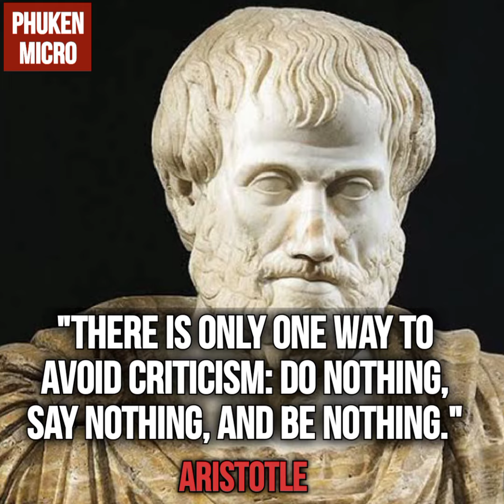"Aristotle thoughts" by Phuken Micro.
"𝗧𝗵𝗲𝗿𝗲 𝗶𝘀 𝗼𝗻𝗹𝘆 𝗼𝗻𝗲 𝘄𝗮𝘆 𝘁𝗼 𝗮𝘃𝗼𝗶𝗱 𝗰𝗿𝗶𝘁𝗶𝗰𝗶𝘀𝗺: 𝗱𝗼 𝗻𝗼𝘁𝗵𝗶𝗻𝗴, 𝘀𝗮𝘆 𝗻𝗼𝘁𝗵𝗶𝗻𝗴, 𝗮𝗻𝗱 𝗯𝗲 𝗻𝗼𝘁𝗵𝗶𝗻𝗴."

- 𝘼𝙧𝙞𝙨𝙩𝙤𝙩𝙡𝙚

To your everyday success, happiness and peace.